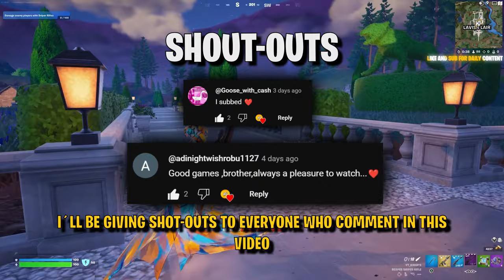101 Elimination Solo Vs Squads Gameplay "Zero Build" Wins (Fortnite Chapter 5)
101 Elimination Solo Vs Squads Gameplay "Zero Build" Wins (Fortnite OG)
Use Code "KINGP" in The Fortnite Item Shop!

Chapters:
00:00 CAUTION ⚠️
00:07 Intro
00:16 Do this for good luck 🍀
00:33 If You Enjoy The Content Make Sure To Suscribe
00:41 Shoutouts (Ty So Much I Really Appreciate The Support)
01:02 Insane Solo Versus Squads Player In Action